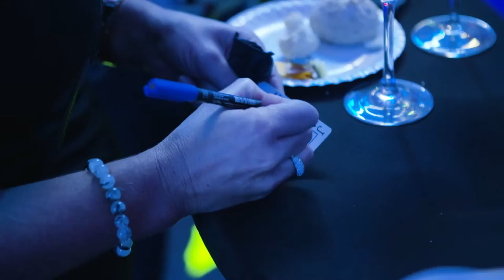Goochelaar inhuren - Koenraad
Goochelaar inhuren? Kijk hoe Koenraad uw publiek kan betoveren.
Een goochelaar inhuren is een tof idee voor jouw feest of evenement speciaal te maken.  In dit filmpje kan je zien dat de toeschouwers er echt van genieten. Koenraad is een full-time beroepsgoochelaar.

Tafelgoochelaar Koenraad maakt de Interactie met uw publiek onvergetelijk!
Het close-up goochelen, ook wel tafelgoochelen genoemd, gebeurt onder de neus van uw gasten. Meestal tijdens het diner tussen de verschillende gangen door aan tafel. De interactie en betrokkenheid maken de ervaring onvergetelijk voor uw gasten. De trucs zijn heel visueel en gebeuren met alledaagse voorwerpen zoals bijvoorbeeld een spel kaarten, ring, sigaret of een bankbiljet. Stel u de verbaasde gezichten voor als tafelgoochelaar Koenraad bijvoorbeeld krantenknipsels in een flits laat veranderen in echt geld!

Walk around magic is een variant van het tafelgoochelen en is ideaal voor recepties, openingen, beurzen of netwerkmomenten waarbij Koenraad zich vermengt tussen uw gasten. Koenraad breekt het ijs en zorgt voor een bijzondere atmosfeer.

Bovendien hoeven er geen extra voorzieningen getroffen te worden. Als tafelgoochelaar heeft Koenraad geen podium of geluidsinstallatie nodig. Alles gebeurt onder de neus van uw gasten.

Tafelgoochelen is een heel moeilijke discipline in het goochelen, velen zijn geroepen maar weinigen uitverkoren.  Neem geen risico’s en huur een ervaren tafelgoochelaar.

Koenraad is een artiest met uitstraling en een verfijnde stijl.  Om deze reden wordt hij geregeld gevraagd om op te treden voor Bekendheden en tijdens exclusieve events met een internationaal publiek. Dus goochelaar inhuren = Koenraad